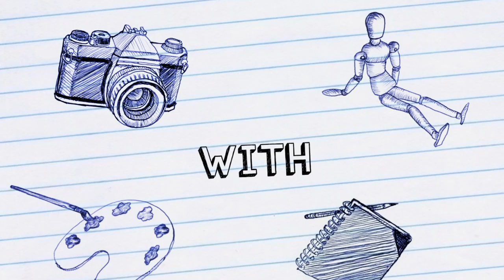No Game No Life/ No TikTok No life Live Fundraiser with MSF(Doctors Without Borders)